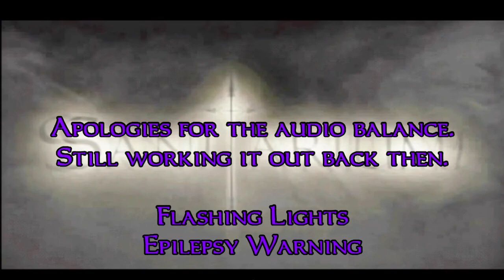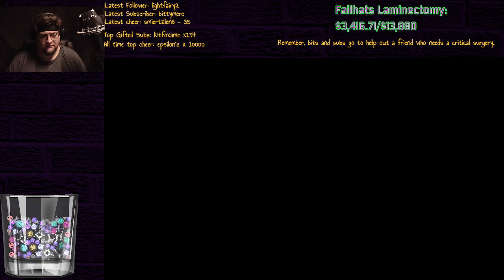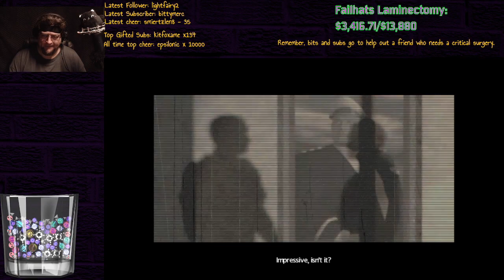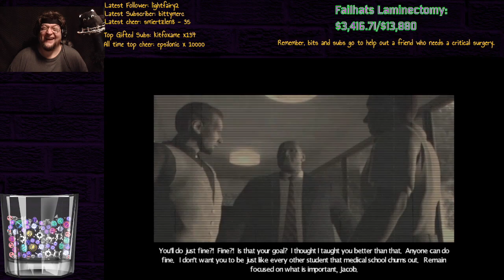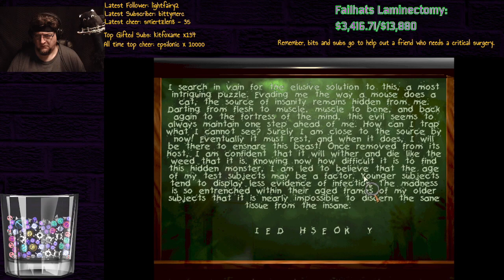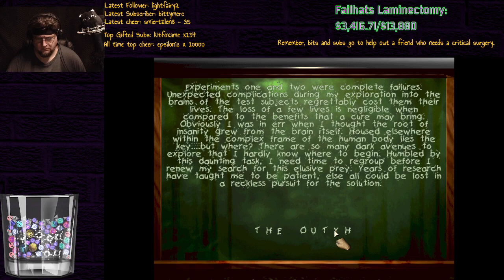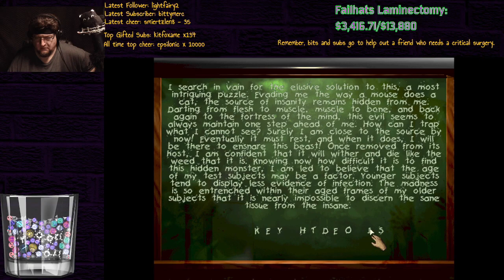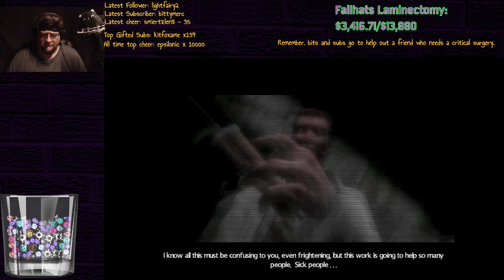Twisted Secrets - Pt 12 - Sanitarium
We awaken in an insane asylum with no memory and head completely wrapped in bandages. What happened to us and why are we here? Can reality even be trusted?